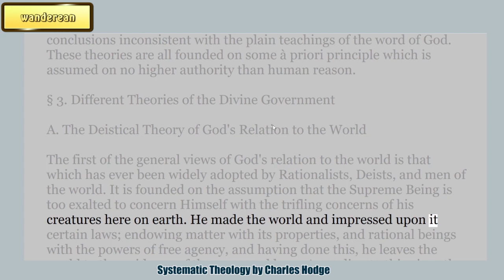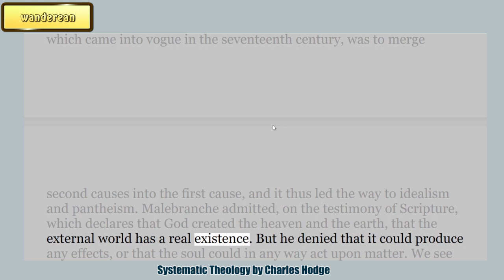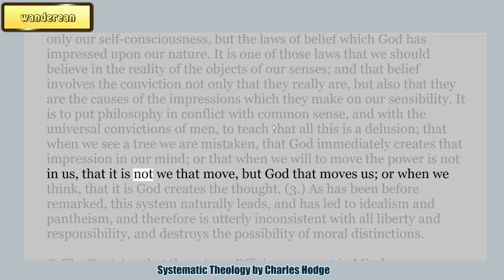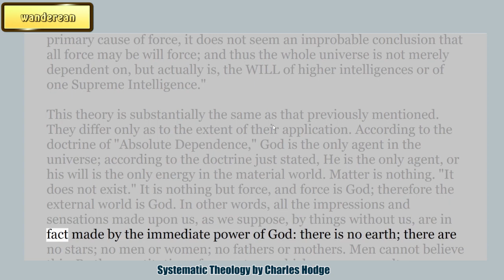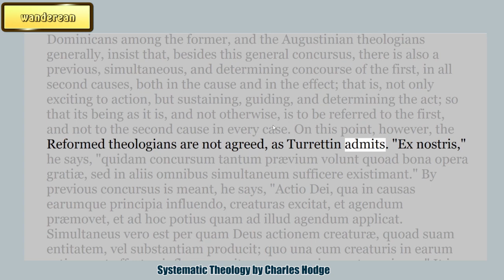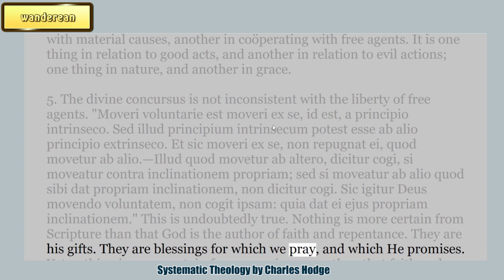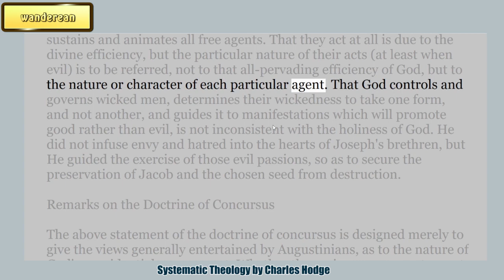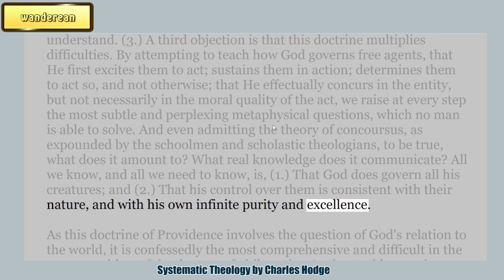Different Theories of the Divine Government || PROVIDENCE